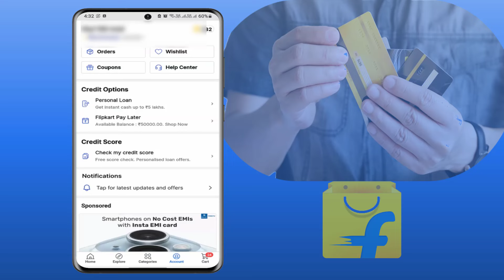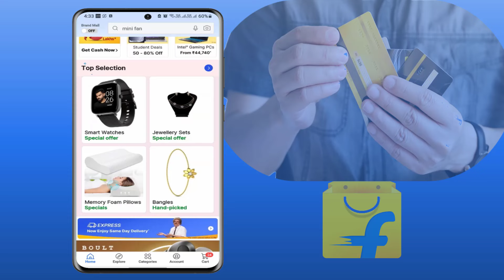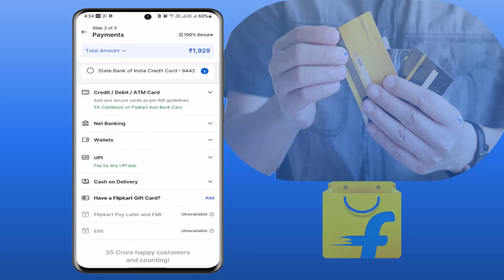How to Save Debit or Credit Card on FlipKart New Method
How to Save Debit or Credit Card on FlipKart New Method | 2024

Learn the latest method to save your debit or credit card on Flipkart in 2024 with this step-by-step video guide. Discover how to securely add and manage your payment methods for convenient shopping experiences. Follow along as we walk you through the updated process, ensuring your card details are stored safely and ready for hassle-free transactions. Whether you're a new user or looking to update your payment information, this tutorial covers everything you need to know. Watch now and simplify your shopping on Flipkart!